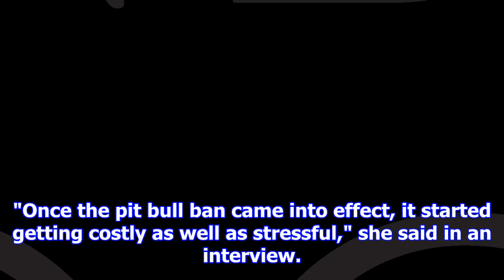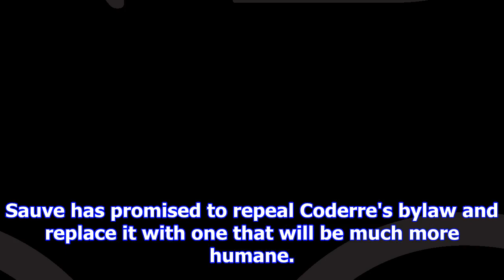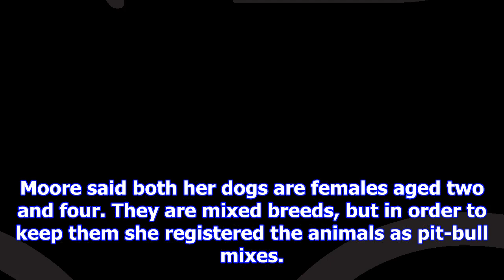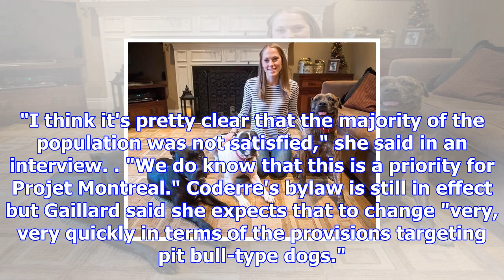Under new mayor, montreal moves to repeal pit bull-type ban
Peter Rakobowchuk, The Canadian Press Published Tuesday, November 21, 2017 6:34PM EST Last Updated T...